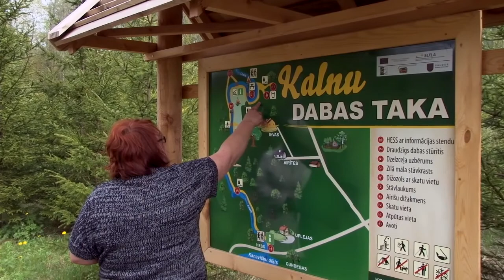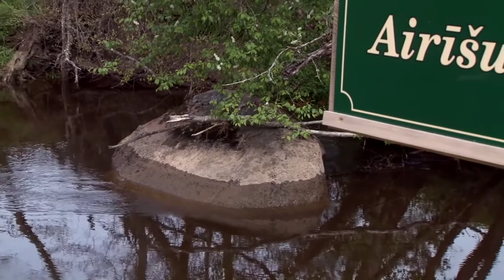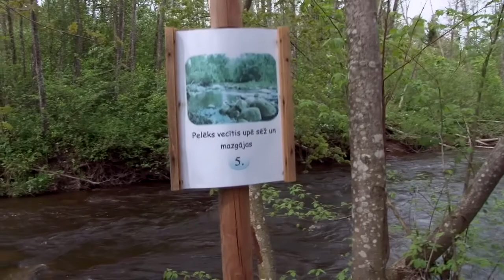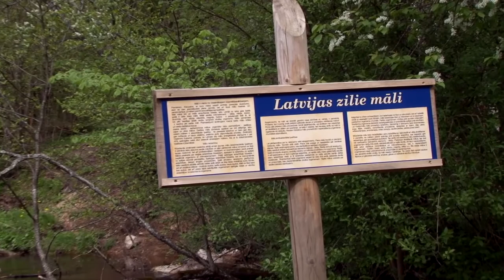Kopā ar LEADER Saldus un Brocēnu novados- beramkravu piekabe, Kalnu dabas taka 18.05.2015